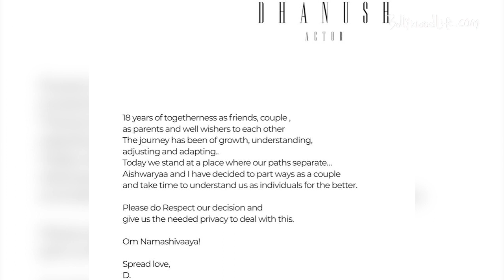Dhanush- Aishwaryaa: आखिर क्यों जल्दबाजी में हुई थी दोनों की शादी ? कहाँ मिले थे दोनों पहली बार?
Dhanush- Aishwaryaa: आखिर क्यों जल्दबाजी में हुई थी दोनों की शादी ? कहाँ मिले थे दोनों पहली बार?Actor Dhanush and his wife Aishwaryaa R Dhanush, have decided to separate their ways after 18 years of togetherness. Let us tell you that Dhanush married Aishwaryaa, the eldest daughter of superstar Rajinikanth in 2004. Both are parents to 2 kids named Yatra and Linga. But do you know that both of them were married very soon?